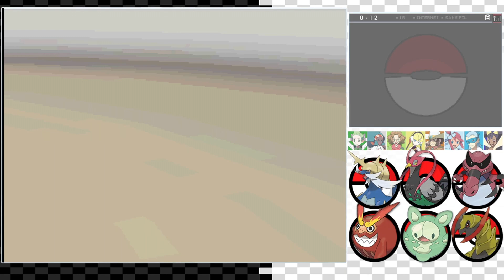Pokémon Blanc - Fin - Les Derniers Dresseurs [Let's Play]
Dernier épisode du Let's Play sur Pokémon Version Blanche! On termine en s'attaquant au derniers dresseurs de la région: Tcheren, Bianca, Cynthia et un membre de Gamefreak: Morimoto!

-Jeu: Pokémon Blanc (2010)
-Genre: Rpg
-J'y joue sur: Emulateur (Ds)

Timecode:

-0:00 : Intro
-0:32 : Début de l'épisode
-3:25 : Bianca
-9:25 : Rencontre avec Tcheren
-11:32 : Tcheren
-19:29 : Gamefreak Morimoto
-26:45 : Combat contre Cynthia
-35:56 : Revanche!
-43:09 : Outro